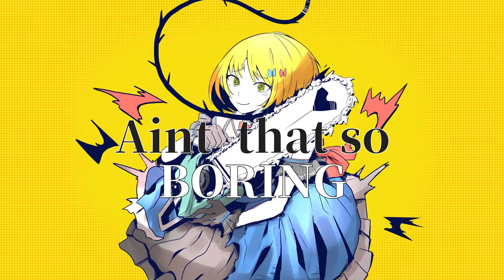Mental Chainsaw『English Cover』 //メンタルチェンソー【Angel 】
This hatred's so annoying, I've had enough
Mental Chainsaw/Kairiki Bear  『English Cover』

So, probably my most requested for Kairiki Bear cover is finally here. I'm sorry for the long wait guys, just took me awhile with getting all the assets for it in order and stuff. It's here now though and I'm really proud of this one. Though don't worry you guys won't have to wait for long, I am out of my funk and got quite a few covers in the works, can't wait for ya'll to see them!

Support me!:
■Listen more on Spotify!

ORIGINAL:
■ Music &Lyrics: @kairikibear

English Lyrics -
Ahhhi! 1,2,3,4 The Dull pain of war
All these horrid thoughts just won't stop
So C'mon let's bungee!

Ahhhi!There's no defense
So that's certain death?

A hah. Ah Hah, Ah hah
Time's slowly killing me!

Ahhhi! One-to-one, grappling
with my withdrawal

Such a pitifull sight to see
A sad one-man show

Ahhhi! What's even left?
IS my mind already cracked?

Ah hah, ah hah, ah hah
 Ain't that some bullshit!

D,da,da,da Down
Strangling  my neck
D,da,da,da Down
Makes living harder
D,da,da,da Down
I had a dream,but

in the end it's such
a slog ,I'm ready to tune out

This hatred's so annoying
No!I've had enough ,I said I've had enough
I'm done I've had enough

These, restricting Limits,
Oh, I've had enough. I'm done I've had enough
I shout out!Ow-ow-ow-ow

D,da,da,da Down,
Finally thrown out
D,da,da,da Down
C'mon let's smile more
D,da,da,da Down
Hell's so welcoming

D,da,da,da Down
Hah?

Hah?All this trauma
Is for tomorrow
As my useless brain stars on
this horrid crime show

Hah?There's no defense
As Grief wants silence

Ain't that so boring?

D,da,da,da Down,
It's wearing me down
D,da,da,da Down
Living gets harder
D,da,da,da Down
Tomorrow and beyond
Despite any efforts you'll
 Strike out

These, restricting Limits,
No!I've had enough. I'm done I've had enough
I shout out!Ow-ow-ow-ow

So,more, and more, and more, and more, and more I want to sing out
So,more, and more, and more, and more, and more we need to sing out
Ahh, so more So,more, and more, and more, and more, we sing loud

I do not, do not, do not,do not, do not wanna start wars

NO matter your side
It's a tough choice
I think I'll just bow out

As I, As I, reach my limit

NO! I had enough ,I said I've had enough

These, restricting Limits,
Oh,I had enough. I'm done I've had enough
I shout out!Ow-ow-ow-ow

D,da,da,da Down
It's time to rise up
D,da,da,da Down
Go, laugh it all down
D,da,da,da Down
Look like Hell's waiting

D,da,da,da Down Yeah!

D,da,da,da Down

Hah?